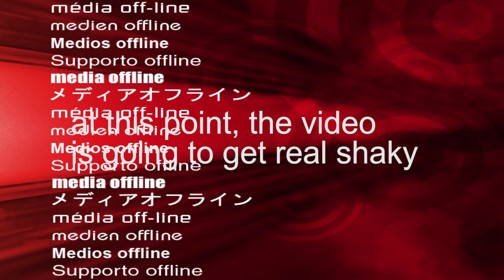Tuna Within 5 MILES of San Pedro BELIZE